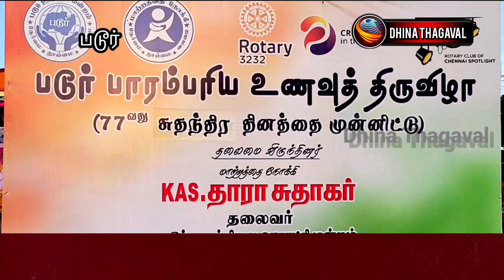மருத்துவ குணம் கொண்ட பாரம்பரிய உணவுகளை மீண்டும் மக்களுக்கு நினைவூட்டும் திருவிழா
மருத்துவ குணம் கொண்ட பாரம்பரிய உணவுகளை மீண்டும் மக்களுக்கு நினைவூட்டும் வகையில் உணவு திருவிழா படூர் ஊராட்சியில் நடைபெற்றது.

செங்கல்பட்டு மாவட்டம் திருப்போரூர் அடுத்த படூர் முதல்நிலை ஊராட்சியில் பாரம்பரிய உணவுத்திருவிழா போட்டி நடைபெற்றது.

படூர் ஊராட்சி நிர்வாகம் மற்றும் மாற்றத்தை நோக்கி அறக்கட்டளை சார்பில் நாட்டின் 77வது சுதந்திர தினத்தை கொண்டாடும் வகையில் நடைபெற்ற இந்நிகழ்ச்சியை ஊராட்சி மன்ற தலைவர் தாரா சுதாகர் துவக்கி வைத்தார்.

படூர் ஊராட்சியில் உள்ள அடுக்குமாடி        குடியிருப்பில் வசிக்கும் பெண்கள், கிராமத்தில் வசிக்கும் பெண்கள் என சுமார் 25 பேர் கலந்துகொண்டு தங்கள் சமைத்து கொண்டுவந்த மருத்துவம் குணம் கொண்ட தமிழக பாரம்பரிய சிறுதானிய உணவுகளை காட்சிப்படுத்தினர்.

தங்கள் வீடுகளிலிருந்து தாங்களே சமைத்து எடுத்துவந்து காட்சிப்படுத்திய உணவுகளை ரோட்டரி கிளப் ஆப்சென்னை ஸ்பார்ட்லைட் கவிதாகிரி, மகப்பேறு மற்றும் பெண்கள் நலமருத்துவர் டாக்டர்.ஜலிதாஹெலன் உள்ளிட்டோர் கலந்துகொண்டு காட்சிப்படுத்திய உணவுகளை பார்வையிட்டு அந்த உணவுகள் செய்த முறை பற்றி கேட்டறிந்தனர்.

மேலும் போட்டியாளர்கள் சமைத்த உணவுகளை சாப்பிடுவதன் மூலம் ஏற்படும் நன்மைகள் குறித்தும் ஓவ்வொருவரிடமும்  கேட்டறிந்த பின்னர் உணவுத்திருவிழா போட்டியில் பங்கேற்ற உணவுகளில் சிறந்த நான்கு உணவுகளை தேர்வு செய்து பரிசுகளை வழங்கி பாராட்டினார்.

இதில் திணை அரிசிப் பொங்கல், முருங்கைகீரை, வாழைப் பூ பொறியல், பப்பாளிக்காய் பொறியல், அனைத்துவகை காய் அவியல், வாழைப் பூ அடை, கேழ்வரகு கூழ், கருவாட்டுகுழம்பு பிரண்டை துவையல் உள்ளிட்ட 16வகையான பாரம்பரிய உணவுகளை செய்த மாரியம்மாள் என்ற பெண் முதல்பரிசை தட்டிச்சென்றார் .

அதேபோல் இரண்டாவது, மூன்றாவது, நான்காவது என முதல் நன்கு பேரை தேர்ந்தெடுத்து பரிசுகளை வழங்கி பாராட்டினார்.

இதில் ராகிஅடை, முருங்கை கீரை அடை, சமைஅரிசி பொங்கல், சமை அரிசி வெஜிடபிள் புலாவ், சிறுதானய அடை, டாரைபுரூட் லட்டு கேழ்வரகுகூழ், முசுமுசுக்கு தோசை, முடக்கத்தான் தோசை, பருப்பு இட்லி, சிறுதானிய கொழுக்கட்டை, எள்ளு உருண்டை, கம்பு குழிப்பணியாரம், கீரை போண்டா, வாழை இலைச்சாறு அல்வா, பானகம், கருப்புகவுனி அரிசி பாயாசம், பச்சைபயறு அடை, வேர்க்கடலை நாட்டு வெல்லம் பர்பி, கேரட் அல்வா உள்ளிட்ட பல்வேறுவகையான மருத்துவம் குணம் சார்ந்த தமிழக பாரம்பரிய உணவுவகைகள் செய்து பார்வைக்கு வைக்கப்பட்டிருந்தன.

ஏராளமானோர் இந்த உணவு திருவிழாவில் கலந்து கொண்டு பாரம்பரிய உணவுகளை உண்டு ருசி பார்த்தனர்.